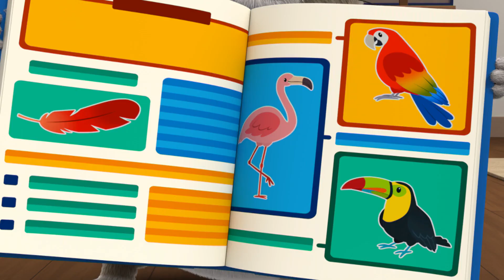Gordon se asusta con un sospechoso visitante | Agente Binky al Rescate | Discovery Kids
¡El capitán Gordon alerta al grupo de un intruso que podría ser muy peligroso!

¡No te lo pierdas en Discovery Kids!